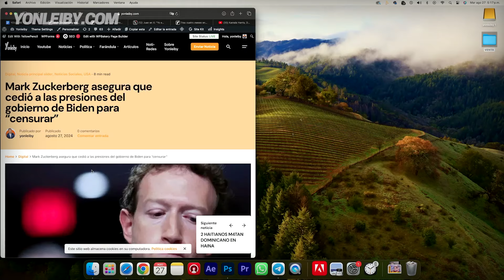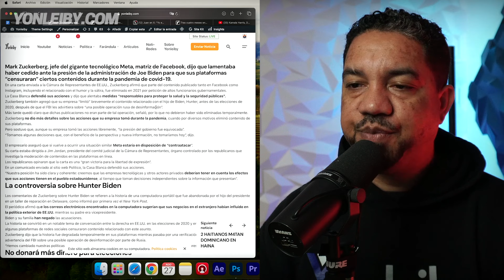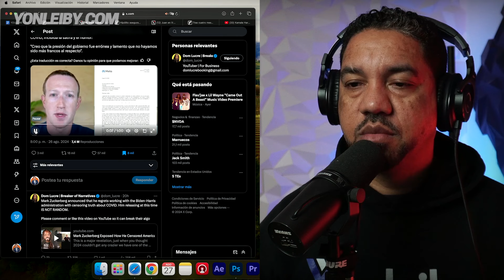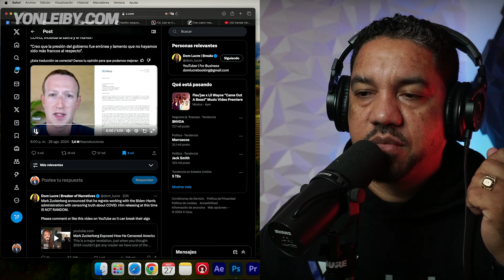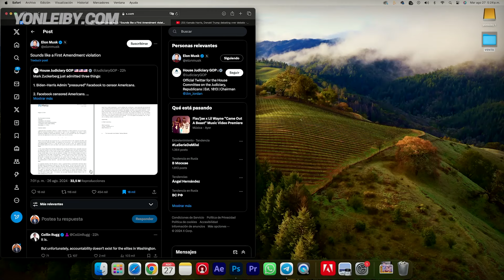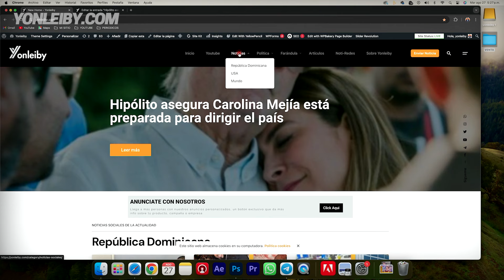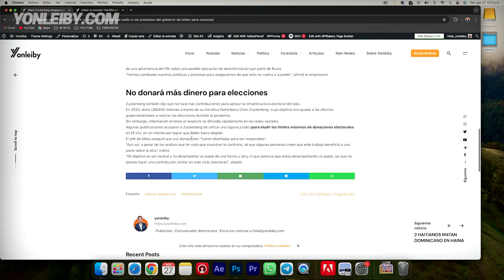PORQUE MARK ZUCKERBERG SE AREPIENTE Y PASARIA A APOYAR A DONAL TRUMP EN LAS ELCCIONES